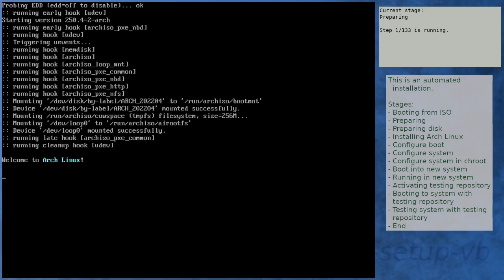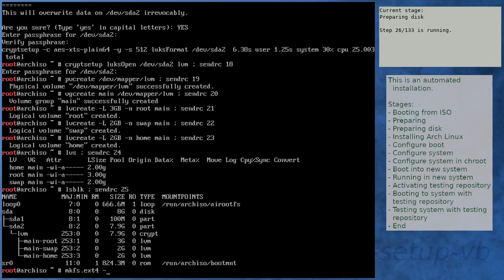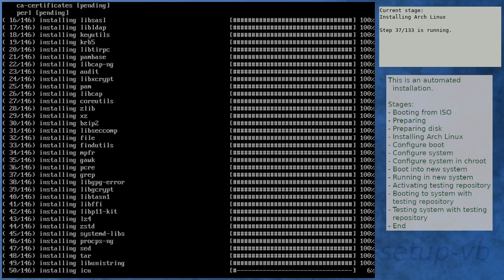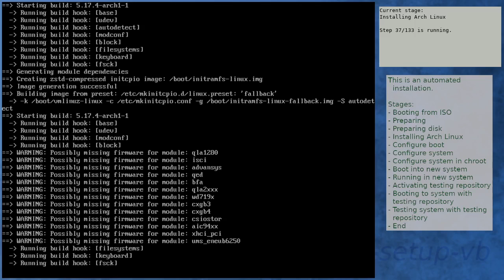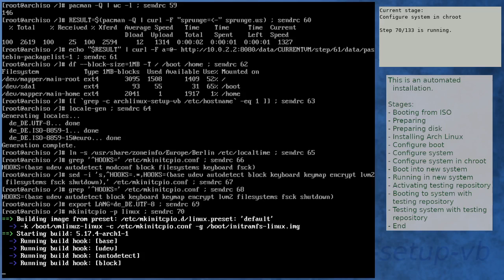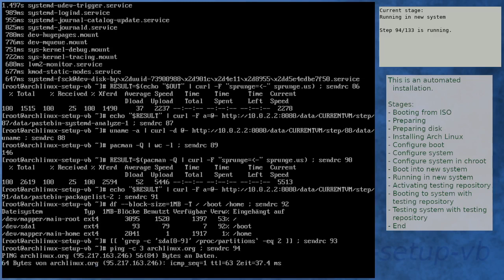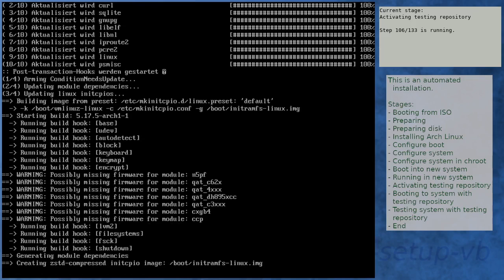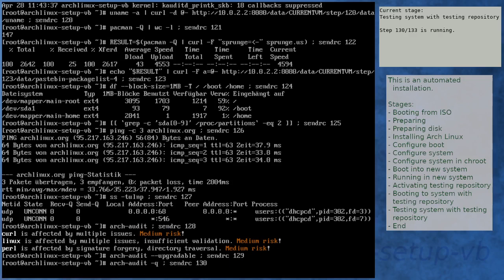Arch Linux installation recording to kernel 5.17.5-arch1-1 (testing)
Summary:
[00:00] Booting from ISO
[01:51] Preparing
[-97:39] Booting to system with testing repository
[-96:52] Testing system with testing repository
[-94:12] End

Kernel details:
5.17.1-arch1-1 (ISO)
5.17.4-arch1-1 (after installation)
5.17.5-arch1-1 (after enabling [testing])